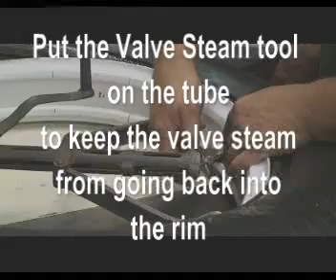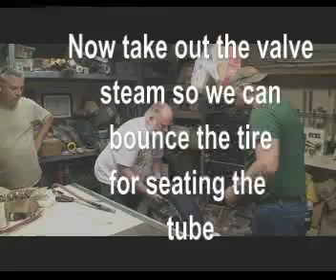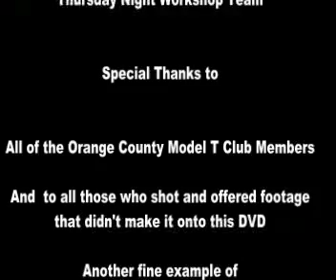Ford Model T - "Tech Information" - Mounting a tire on a split rim wheel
Video demonstrates how to put a tire on a split rim wheel.